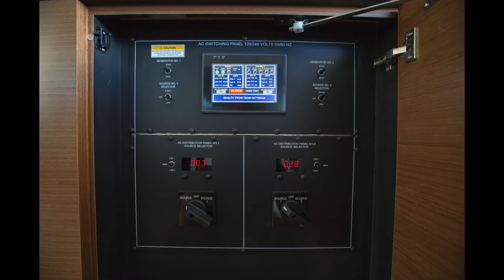Hatteras 60' Motor Yacht "Papa Whiskey"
(stats coming soon)
LOA:
Beam:
Draft:
Location:
Year:
Mfg: HATTERAS
Type: